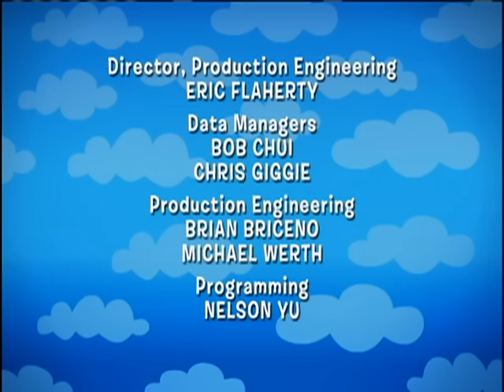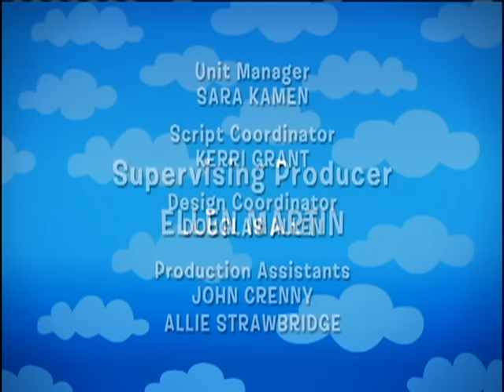The Backyardigans: Knights are Brave and Strong - Ep.9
It’s a Knight’s tale, set to the sound of big-band swing. Queen TASHA sends UNIQUA, the brave pink messenger, through the misty forest to bring a message to King AUSTIN in his castle on the other side. If UNIQUA can make it past the Moose of the Mists (TYRONE) and the Guardian of the Gate (PABLO), maybe she’ll become a knight!